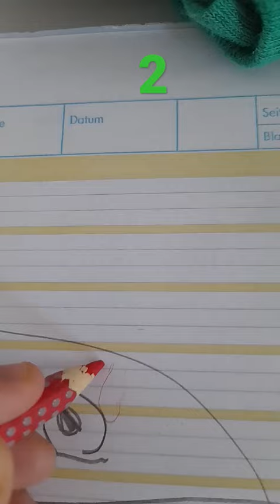26. März 2023